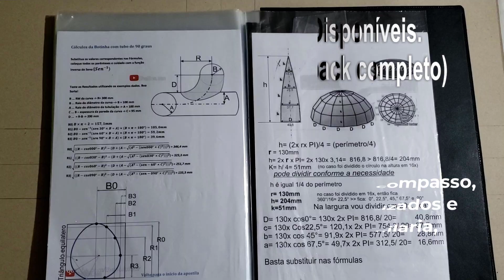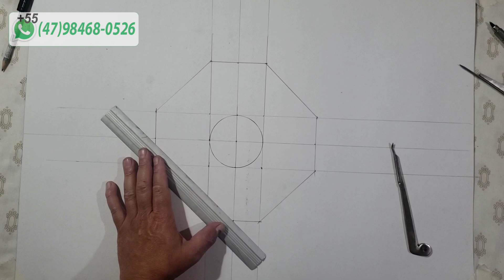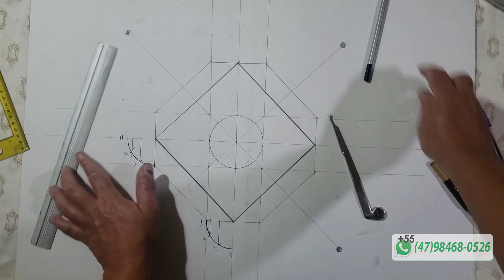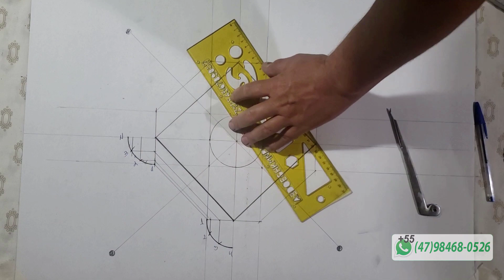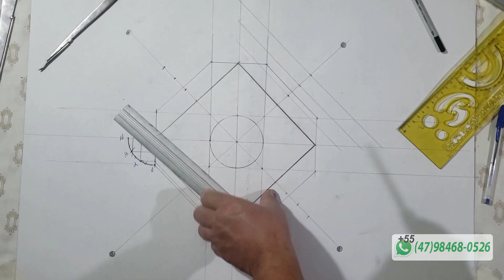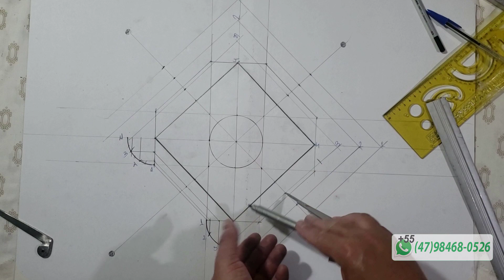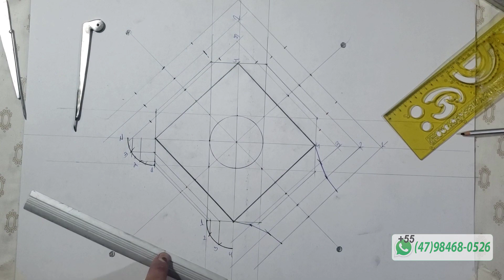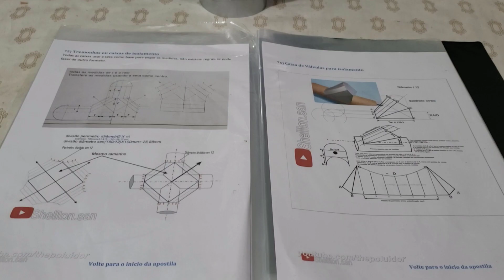traçado isolamento térmico da cruzeta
Por 20,00 no PIX, envio no seu whats e e-mail.
Apostila original (PDF)  , são 90 principais traçados  com cálculos e compasso em alta resolução para imprimir e encadernar
Planilha com mais de 35 cálculos automáticos. Os cálculos tem fórmulas completas e exemplos, as divisões são em 12 e 24 partes.

(para pesquisas) -
trazados y desarrollo de calderería - encanado industrial - soldador - tubero calderero